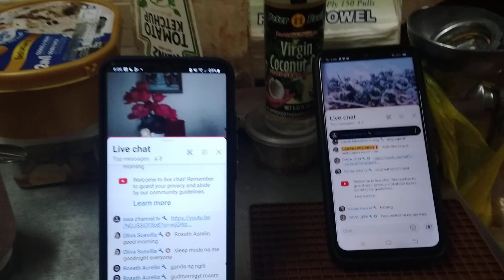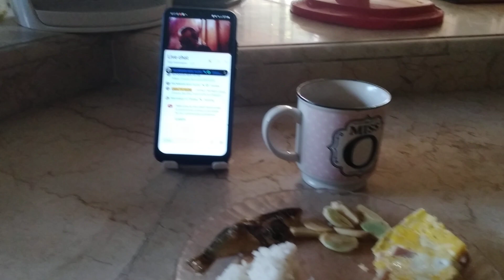Happy Monday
010824 Morning routine